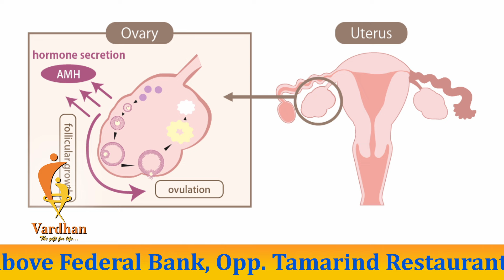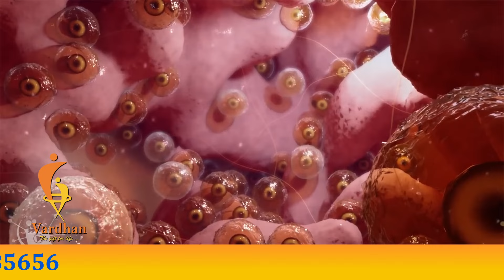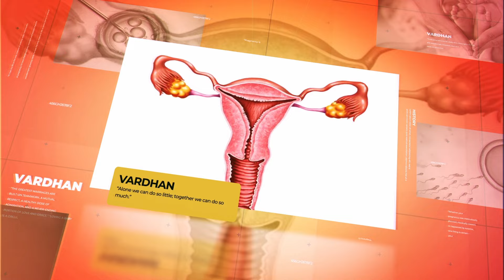AMH ಪರೀಕ್ಷೆ ಎಂದರೇನು? ಯಾವ ಕಾರಣಗಳಿಂದ AMH ಕಡಿಮೆ ಆಗುತ್ತೆ? | Dr. Shilpa Gupta K. S. | Vardhan Hospital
AMH ಪರೀಕ್ಷೆ ಎಂದರೇನು ಮತ್ತು ಅದನ್ನು ಏಕೆ ಮಾಡಲಾಗುತ್ತದೆ?,  AMH ಯಾವ ಕಾರಣಗಳಿಂದ  ಕಡಿಮೆ ಆಗುತ್ತೆ

Dr. Shilpa Gupta K. S.
Senior consultant
MBBS MSOBG DNB FIRM MRCOG(1)

1st Branch :
No.13,Banaswadi Main Road,
1st Floor Above Federal Bank,
Opp. Tamarind Restaurant Banaswadi,
Banagalore-560043

2nd Branch :
No. 1032, Sai Deep 20th Main Road,
5th Block, Jedra Halli, West of Chort Road,
Beside Sidvin Hospital Rajajinagar,
Bangalore - 560010